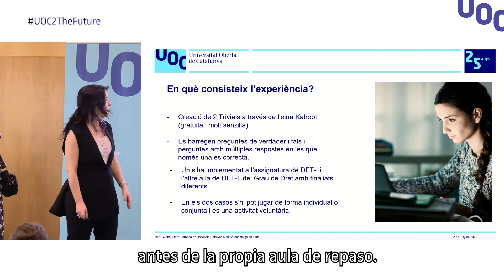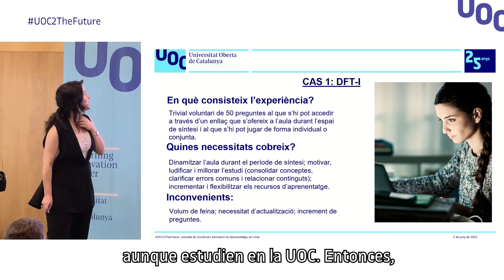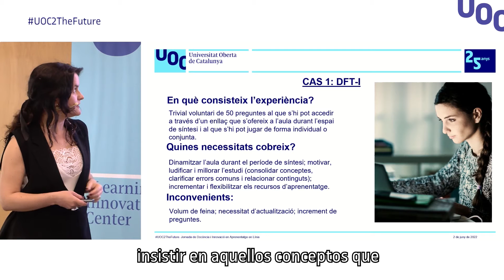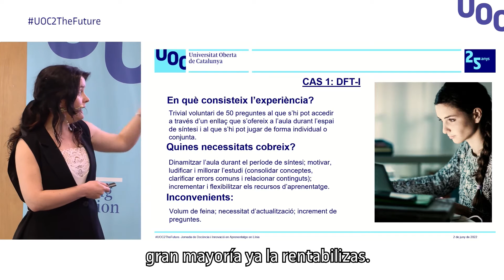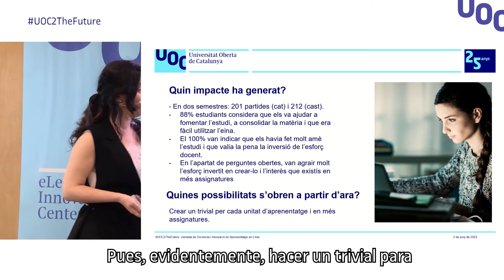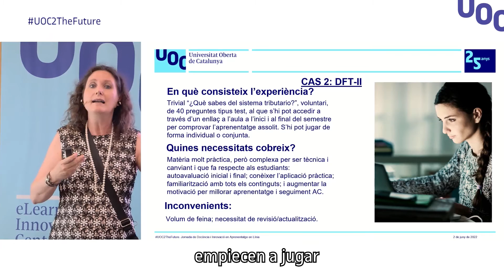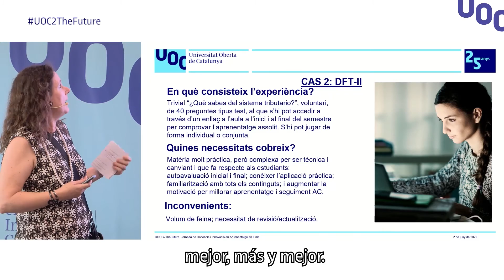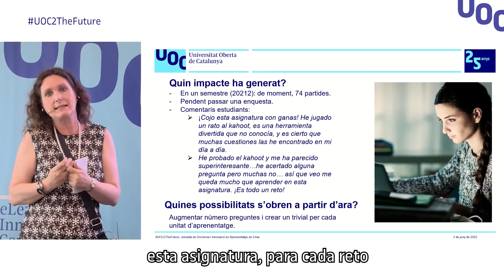Dos trivials, amb diferents finalitats, en l'aprenentatge del dret financer i tributari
ENG